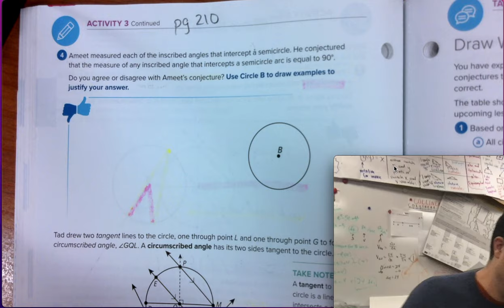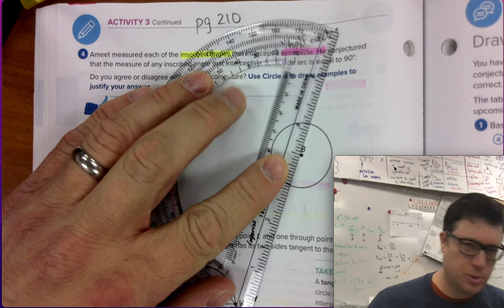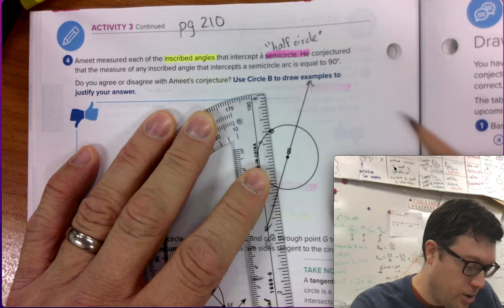Inscribed Angles Arcs and Tangents Inscribed Angle and Intercepted Arc Geometry Lesson 1 pg 210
pg 210

comparing inscribed angles and central angles